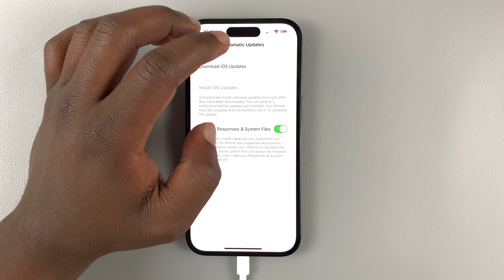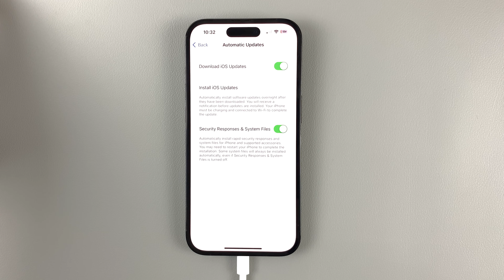How To Enable & Disable Automatic iOS Updates On iPhone 14 / iPhone 14 Pro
Learn how to turn on and off the automatic software updates on iPhone 14.
Software updates are good for ensuring that the iPhone 14 software is up-to-date. However, sometimes automatic updates might hinder your schedule. You can simply turn them off

How To Enable Automatic Software Updates
Go to Settings
Scroll and tap on General
Tap on Software Update
Tap on Automatic Updates
Tap the toggle icon next to Download iOS Updates to enable automatic updates.

By default, automatic updates are enabled.

How To Disable Automatic Software Updates
Go to Settings
Select Automatic Updates
Tap the toggle icon next to Download iOS Updates to disable automatic updates.

Cell Phone Tripod Adapter